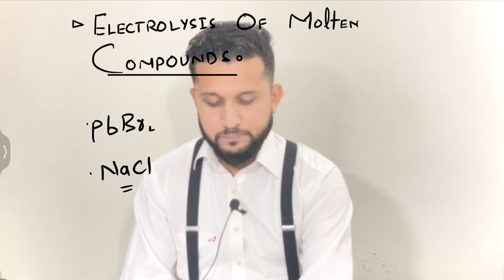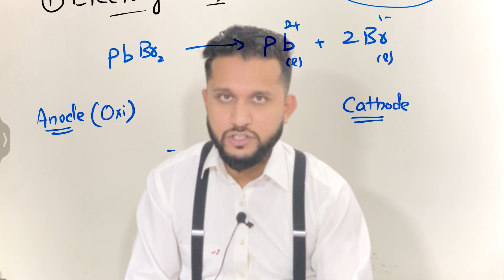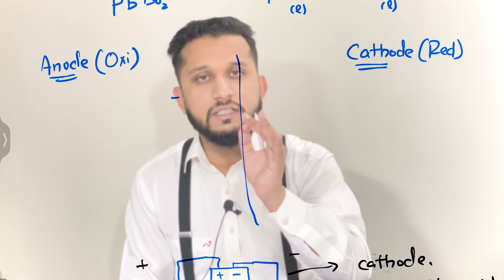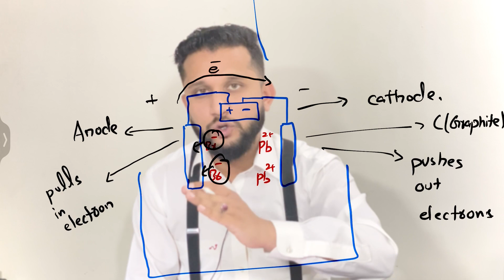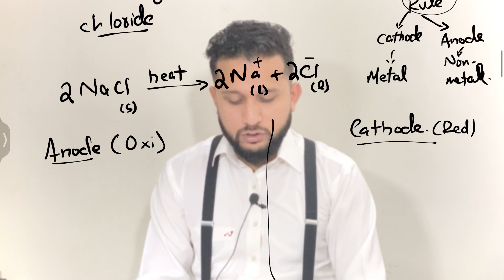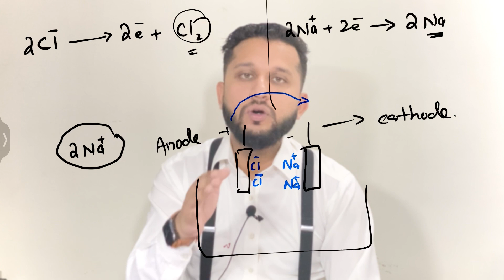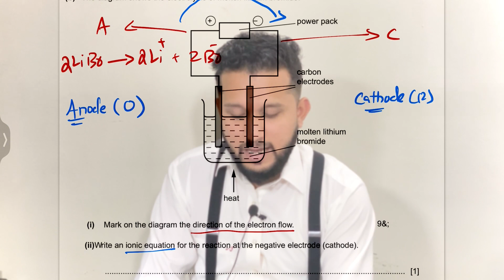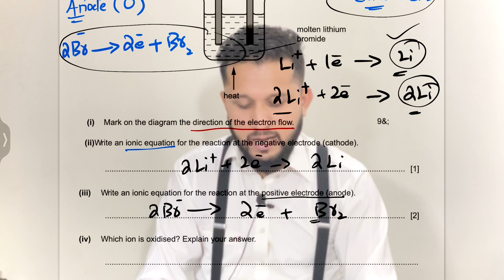Electro Chemistry || Electrolysis Part 2 || Electrolysis of Molten Compounds lecture by Sir Yaseen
In this video students shall be able to learn about basics of Electrolysis based on Cambridge's IGCSE/O-Levels Chemistry (0620/5070).

or contact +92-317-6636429 for online classes.